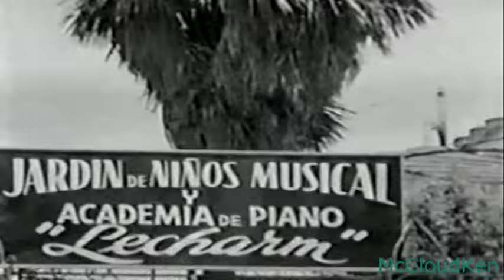La pequeña madrecita pelicula completa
La pequeña madrecita pelicula completa. Es un drama que cuenta una historia de abnegación y sufrimientos extremos, en el que la pequeña heroína Evita Muñoz "Chachita" canta, llora, se pinta la cara de negrita y se emboracha para ver a su madre muerta, al igual que hace su padre alcohólico. De igual manera, cuida de manera maternal a su primita y a sus maltratadas muñecas.